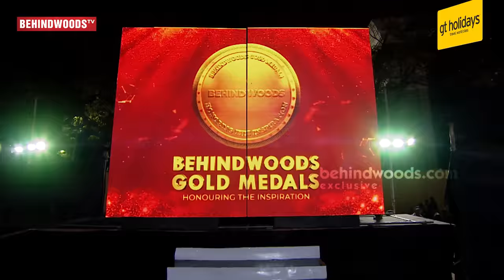Arabic Kuthu to Vaseegara😍Jonita Hypnotizes the Whole Crowd🔮Takes us to a Musical Multiverse😇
Jonita Gandhi Steals Everyone's Hearts with her Soulful Voice! Sings her recent Sensational Track 'Arabic Kuthu' and also her Favourite 'Vaseegara'. In this Episode of Behindwoods Gold Medals 2022 Jonita Gandhi is honoured as 'Golden Voice of the Future'.

Two Point Zero Skin And Laser Clinic
Permanent Hair Removal and skin brightening from @twopointzero skin clinic

Follow @vasanthrajguru for more updates

Address -
No2 jaganathan road
Nungambakkam
Chennai